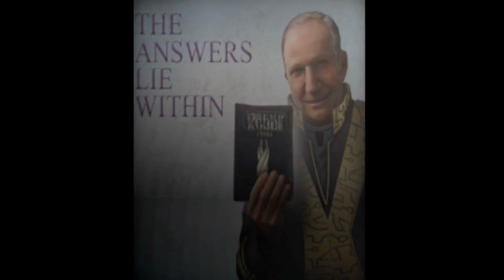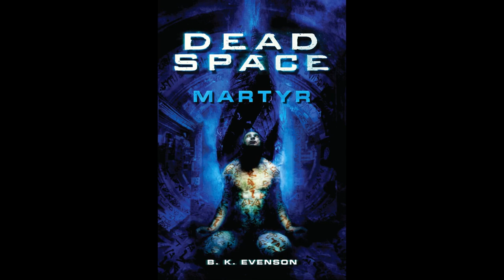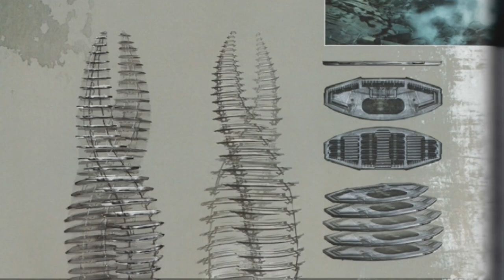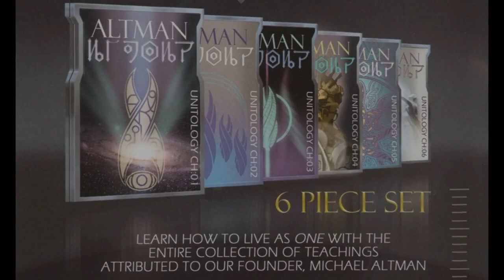Dead Space Lore - The True Story of Our Prophet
Michael Altman, the prophet of the Church of Unitology, was not who they want you to believe he was. Learn the truth behind his life and death, and the true villain behind the Church of Unitology.

As a heads-up for our audience, this video is VERY likely to be demonetized due to YouTube's policies.

Art used for this video can be found in "The Art of Dead Space"